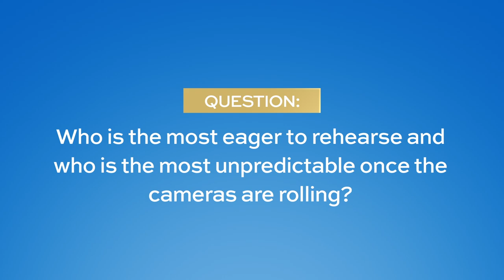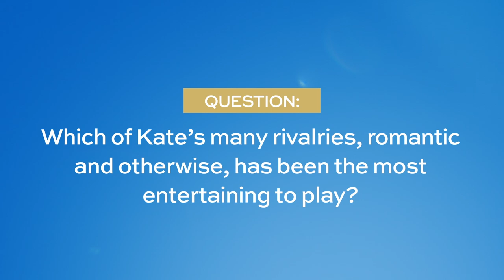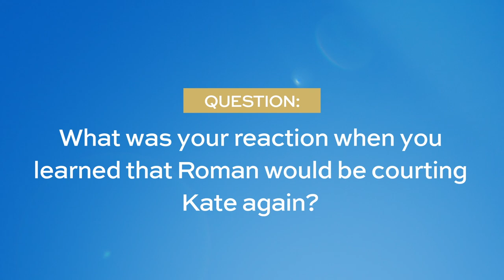Josh & Lauren talk favorite moments on set and achieving dreams.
Find Days of Our Lives trailers, full episode highlights, previews, promos, clips, and digital exclusives here.

{Clip Title}
{Clip Link}